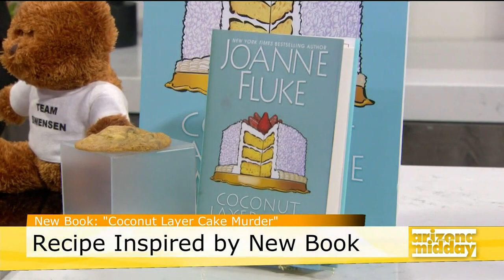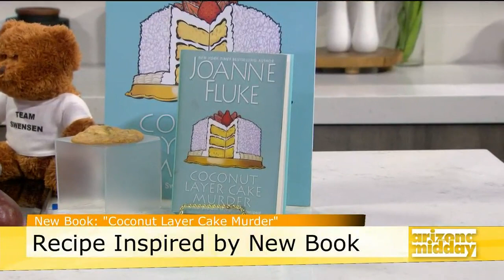Joanne Fluke Baking Segment on Arizona Midday Feb 2020 Coconut Layer Cake Murder - JoanneFluke.com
Joanne's baking segment for Coconut Layer Cake Murder on Feb 2020 Arizona Midday (Channel 12) KPNX with the wonderful host -Destry Jetton. They are making "Chips off the Old Block Cookies"!